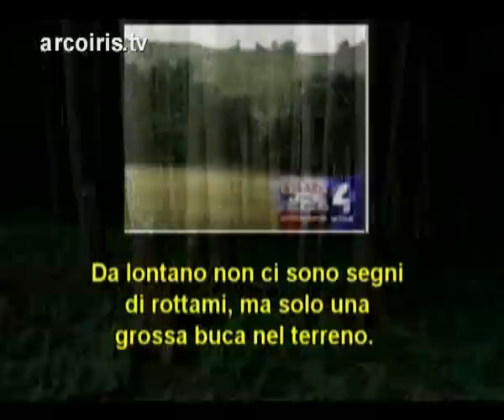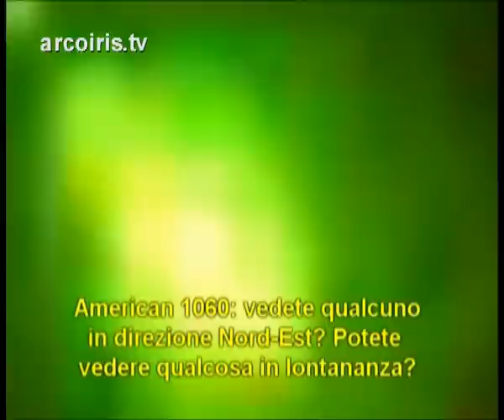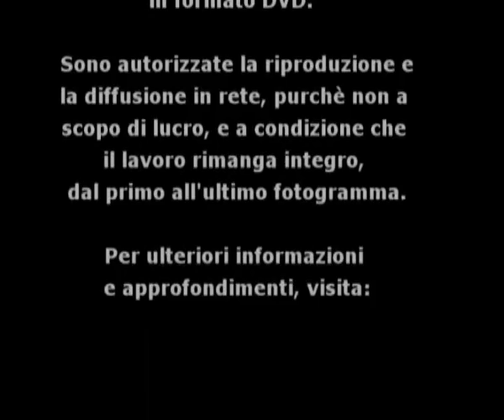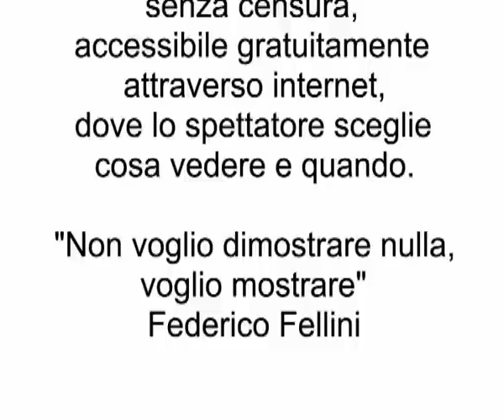11 settembre Il mistero di United 93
Anche chi sa poco di 11 Settembre, ha probabilmente sentito dire che ci sono grossi sospetti sul fatto che sia stato davvero un Boeing 757 a colpire il Pentagono. Quello che quasi nessuno sa, è che all'appello manca anche un'altro aereo per intero: del volo United 93 (il "quarto aereo"), che sarebbe stato fatto schiantare dai passeggeri in rivolta in un campo della Pennsylvania, non si è mai trovato nulla. Non un motore, non un pezzo d'ala, non un troncone di coda, nulla. Solo una buca fumante, piena di ferraglia qualunque, che non fa che moltiplicare all'infinito i sospetti sulla versione ufficiale dei fatti fornita al mondo dall'amministrazione americana.